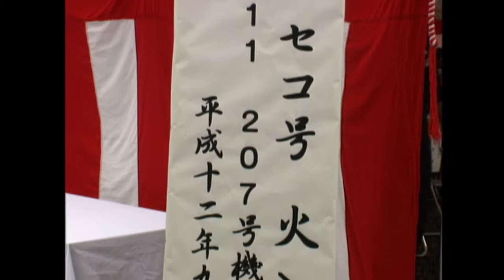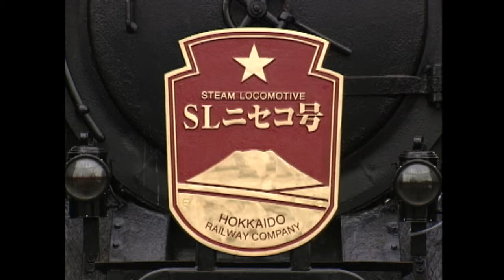（非HD）C11207火入れ式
「SLニセコ号」牽引機、C11207の火入れ式です。苗穂工場にて。撮影：平成12（2000）9月13日